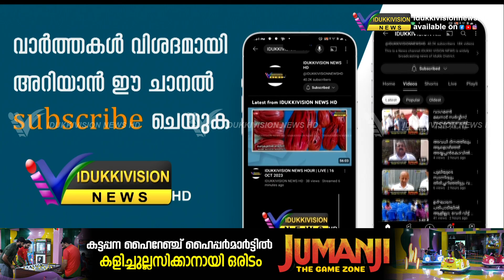കൃഷിയിടങ്ങളില്‍ നിന്നും വ്യാപക ഏലക്ക മോഷണം